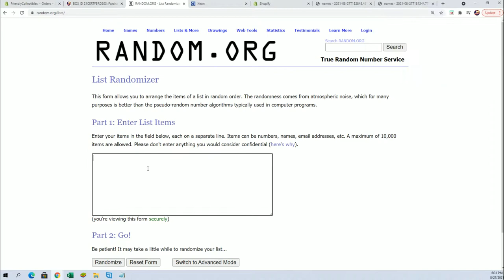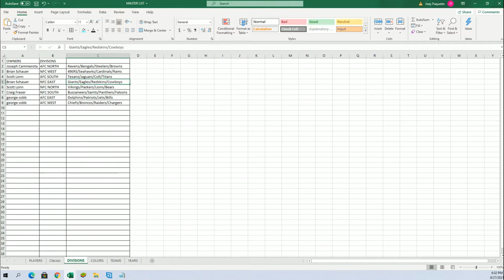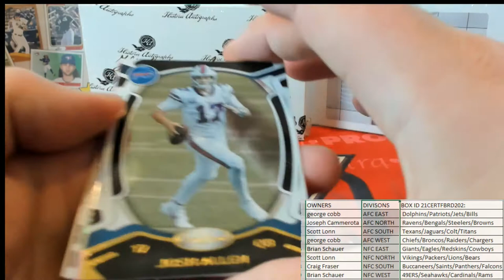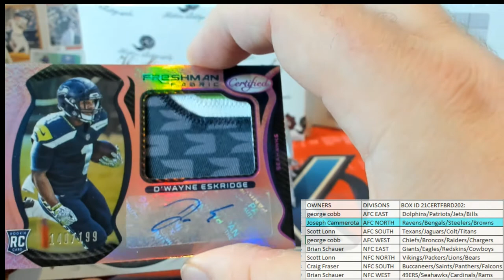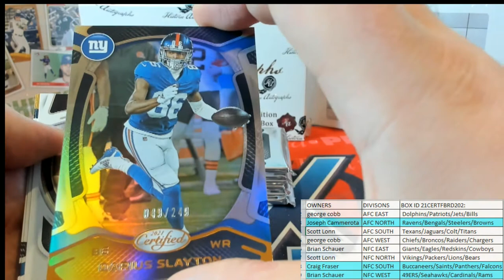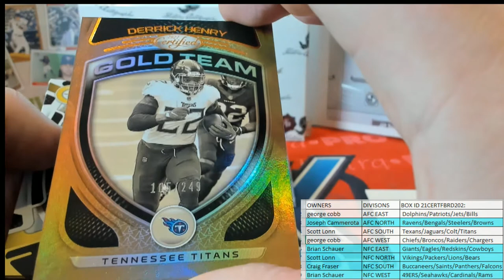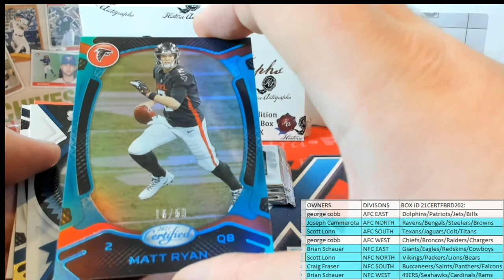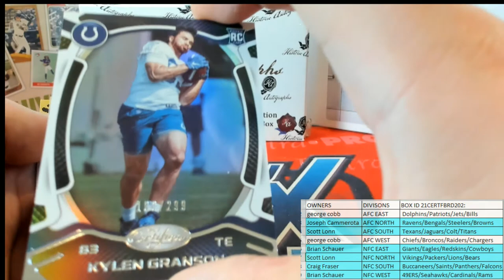BOX ID 21CERTFBRD202 2021 Panini Certified Football